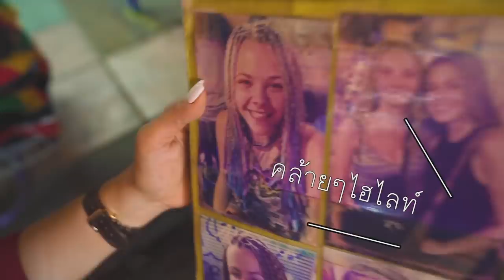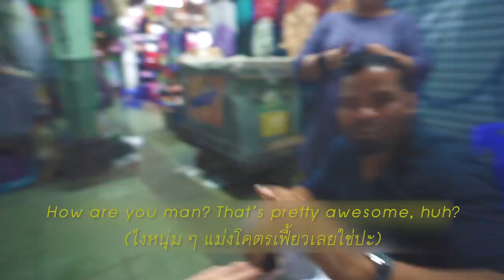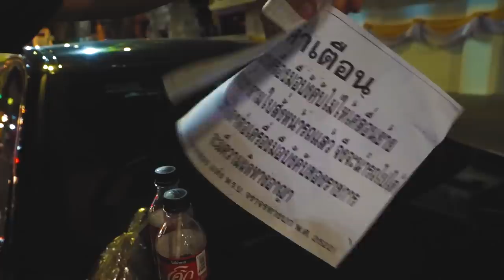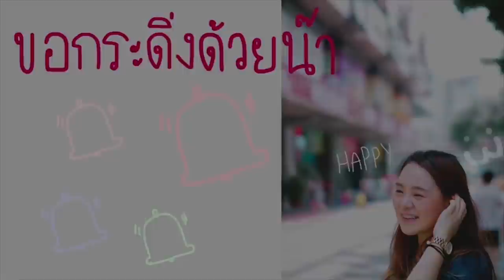ถักผมเปียทั้งหัว ครั้งแรกที่ข้าวสาร ...แต่โดนจับเข้าโรงพัก ทำไงดี!!!